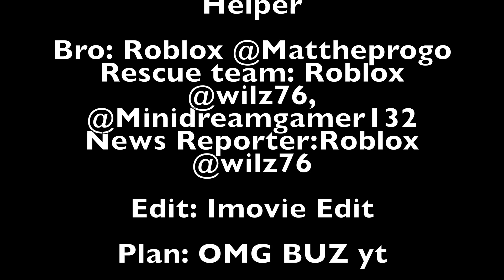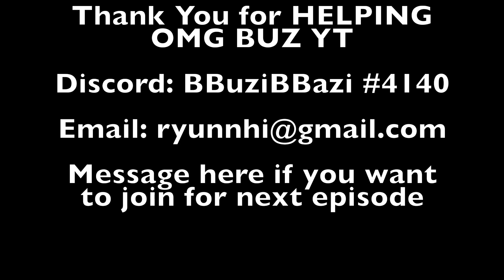sun-died-world episode 2 official trailer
Episode 2 is up coming soon. be ready!

BBuziBBazi #4140

SPECIAL THANKS TO MINIDREAGAMER132 ROBLOX